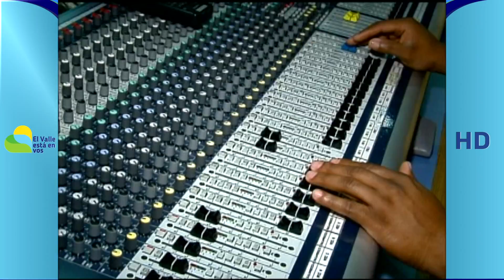Telepacífico se descentralizará y generará nuevos contenidos